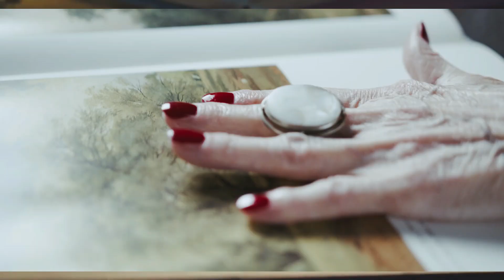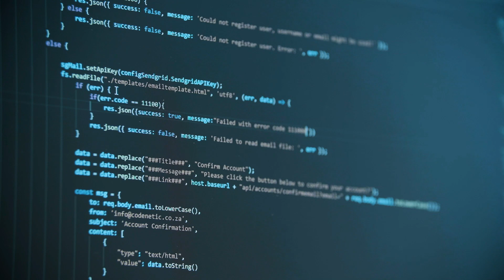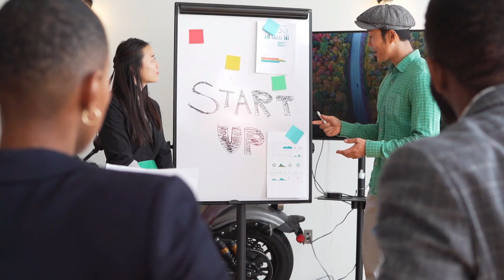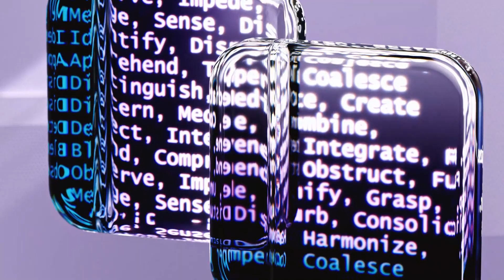#172 10 Mind-Blowing Facts About Artificial Intelligence trendingshort #2023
Prepare to have your mind expanded and your curiosity satisfied as we present you with jaw-dropping knowledge that will leave you astonished.

In this captivating video, we bring you a collection of unbelievable facts that will challenge your perception of reality. From mind-boggling scientific discoveries to astonishing historical events, we guarantee you'll be left in awe.

Join us on an exhilarating journey through the unknown as we reveal astounding trivia that will make you question everything you thought you knew. Discover mind-blowing secrets hidden beneath the surface of everyday life and satisfy your thirst for knowledge.

Ranging from intriguing natural phenomena to surprising statistics about the world around us, our compilation of amazing facts will leave you astounded. Whether it's the mysteries of the universe or the peculiar behaviors of animals, we've got it all covered.

Unlock the secrets of the extraordinary with our entertaining presentation combined with captivating visuals that will keep you engaged throughout. Get ready to expand your horizons and broaden your intellectual horizons.

Let us be your guide on this journey of discovery and let your fascination soar to unimaginable heights. Prepare to have your mind blown!